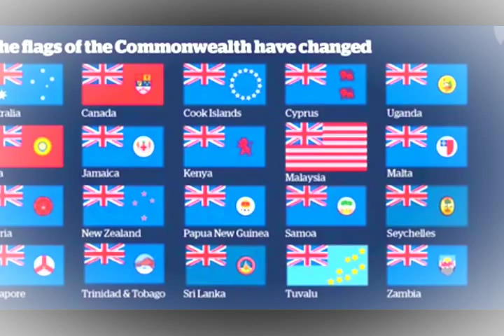New Zealand prime minister John Key makes case for flag change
New Zealand’s prime minister, John Key, makes his case for a change of flag, citing ‘sheer confusion’ because of the current flag’s similarity to Australia’s. A new flag would help to better represent modern New Zealand and be an ‘overt sign of patriotism’. At the end of the year a public referendum will be held to determine the preferred alternative flag